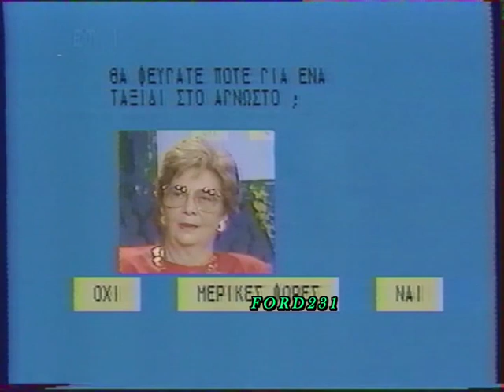ΑΥΤΟΠΡΟΣΩΠΟΓΡΑΦΙΕΣ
Απόσπασμα  από το Talk-Show  ((Αυτοπροσωπογραφίες)) με την
Φωτεινή Πιπιλή.  Οι προσκεκλημένοι απαντούν σε ερωτήσεις.. ενός υπολογιστή!! Στην συγκεκριμένη εκπομπή καλεσμένη η Ελληνίδα δημοσιογράφος Μαρία Ρεζάν. Μιλούν για αυτήν οι : Μίμης Παπαναγιώτου (Δημοσιογράφος) και ο Γιάννης Μαρίνος (Δ/ντης  ΟικονομικούΤαχυδρόμου). Μεταδόθηκε το 1989 στην ΕΤ.1.